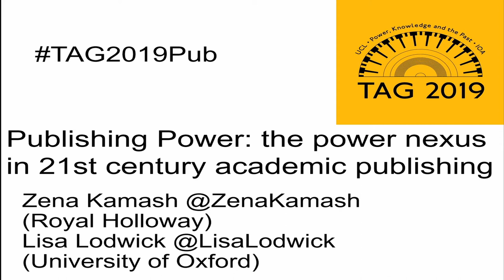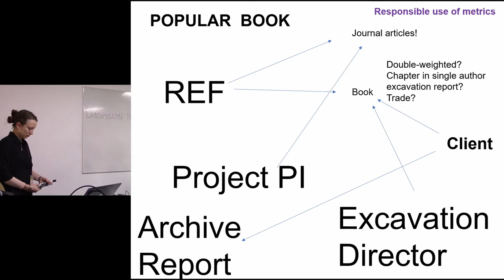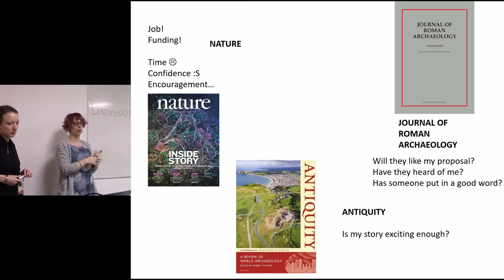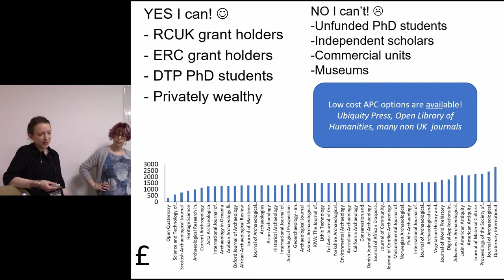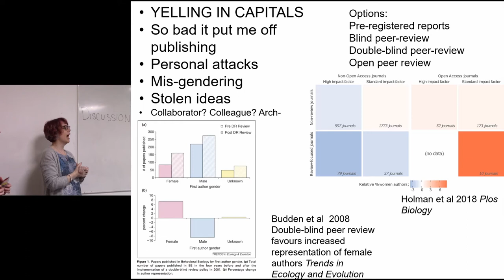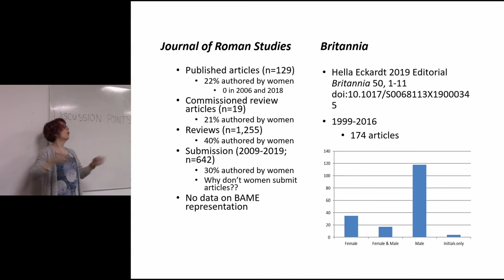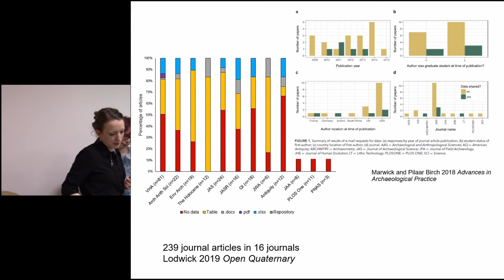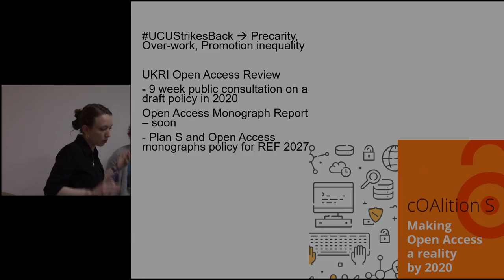Publishing Power: the power nexus in 21st century academic publishing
This paper acts as an introduction to the session Publishing Power, and aims to set out the major power inequalities in contemporary publishing. Academic publishing is often veiled in secrecy, yet different actors have a range of powers over what gets published, by whom, and where. In this introduction, we will provide a brief overview of some of the key current issues in publishing, for example the impact of Plan S, the Open Access Monograph Review, UKRI and REF Open Access policies, peer-reviewing and the increasing adoption of metrics. In addition, we will reflect on data relating to some of the current inequalities in current publishing practices, relating to gender and ethnicity.

ZENA KAMASH, ROYAL HOLLOWAY UNIVERSITY; LISA LODWICK, UNIVERSITY OF OXFORD